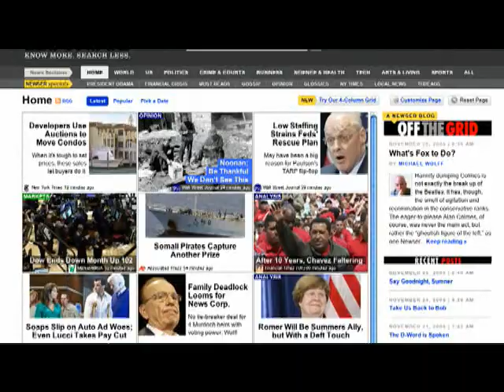Wolff on Murdoch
Jon Friedman talks with Michael Wolff, author of the new book, "The Man Who Owns the News: Inside the Secret World of Rupert Murdoch," which explores the motivation and strategy of the media mogul. (Dec. 1)